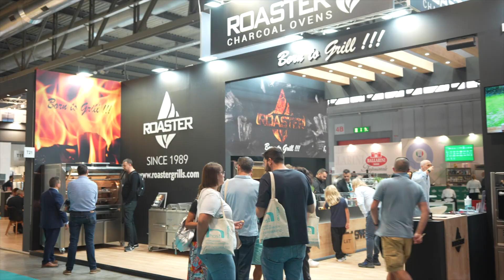HOST MILANO 2023 ROASTER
One more time, the Roaster team travelled to participate in the 43rd edition of HOST Milano, one of the largest exhibitions in the world for professionals in the Ho.Re.Ca and foodservice industry.  Thanks to all of you for coming and see you in 2025!